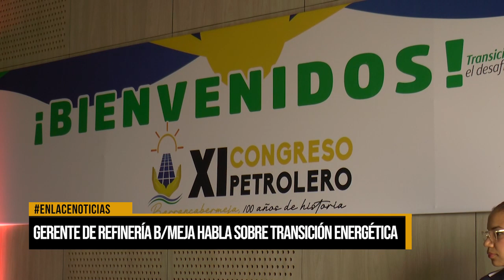Gerente de refinería de Barrancabermeja habla sobre transición energética